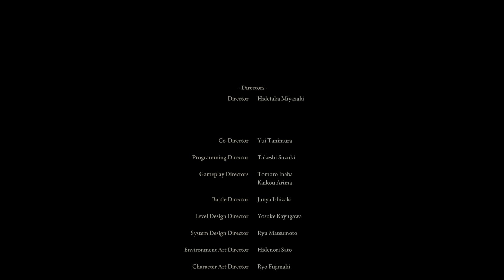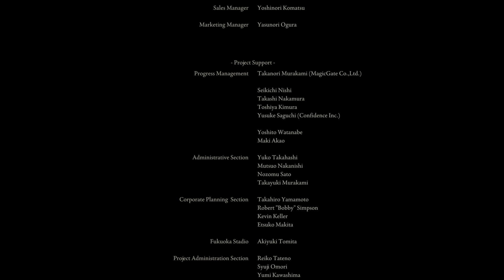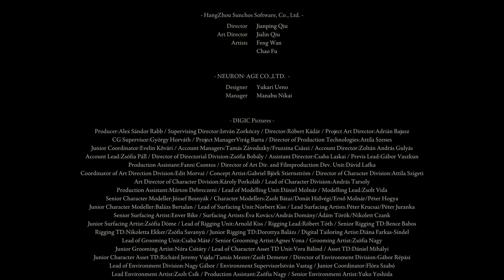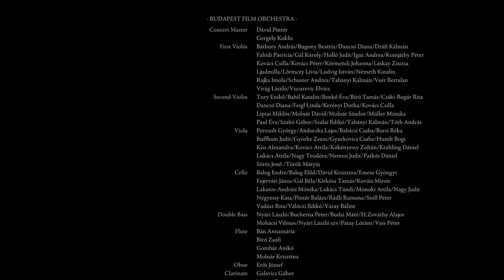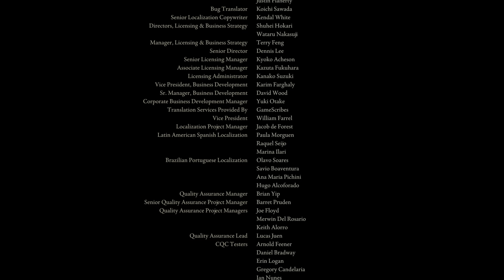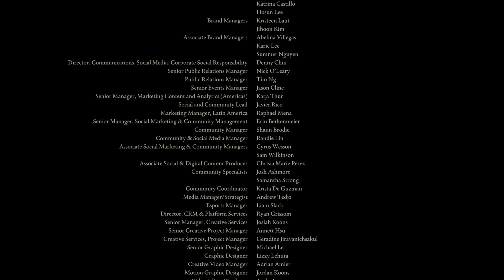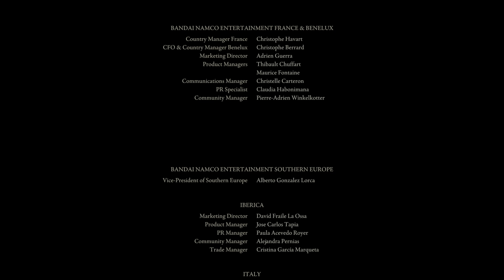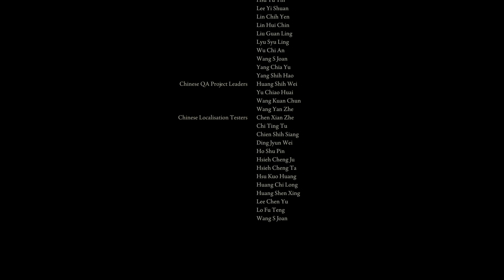ELDEN RING_20220417041516